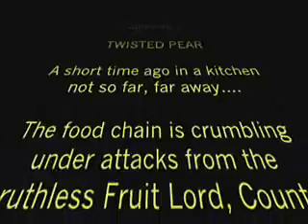Twisted Pear - G2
Twisted Pears G2 Music Video.  It is the follow up single to the ever popular Greenfruit. Twisted Pear video featuring the Terminator Duck.